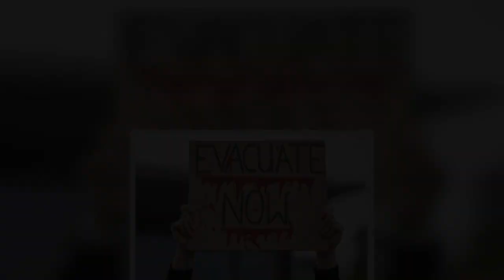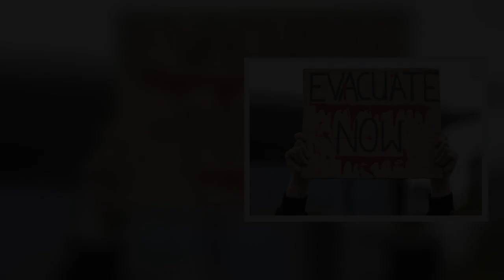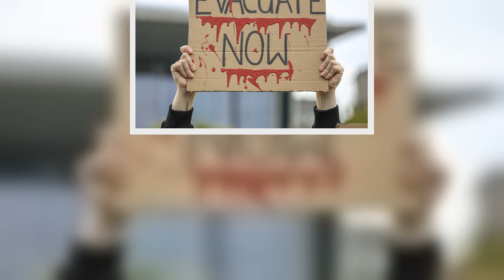Queen's annual summer visit from Boris Johnson in peril as Afghanistan crisis rages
The Queen traditionally invites her Prime Minister to stay at Balmoral Castle for a weekend during her summer break. The monarch is widely believed to have extended an invitation to Boris Johnson and his pregnant wife Carrie for this year too. The couple and their son Wilfred have yet to travel north of the border for a face-to-face meeting with the Queen. And the crisis raging in Afghanistan may make it more difficult for the Prime Minister to be able to spend a weekend in Scotland with Her Majesty. Buckingham Palace told Express.co.uk it does not comment on the Prime Minister's movements. Downing Street did not comment on whether Mr Johnson will travel to Scotland to meet the Queen.   The  ...